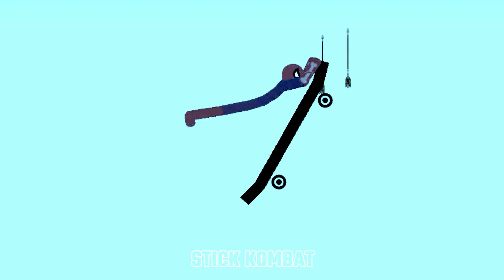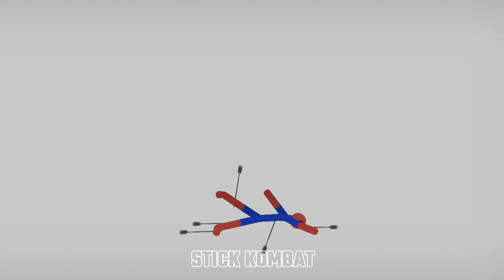stickman dismounting | big stick vs stick kombat | like a boss compilation #2